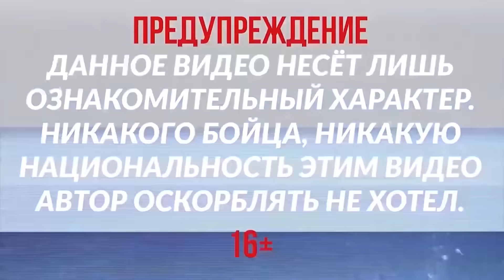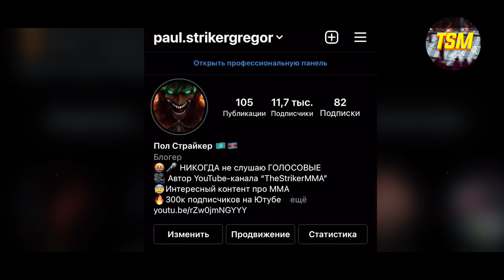БОЙ Петр Ян против Кори Сэндхагена на UFC 267 / ИТОГОВЫЙ РАЗБОР и ПРОГНОЗ НА БОЙ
Хотите заказать РЕКЛАМУ?Пишите в VK
ПОДДЕРЖКА КАНАЛА:
Информация о видео:
Пётр Евгеньевич Ян (род. 11 февраля 1993, Дудинка, Красноярский край) — российский боец смешанных боевых искусств. Является бывшим чемпионом UFC[2] и чемпионом ACB в легчайшем весе. Занимает первую строчку официального рейтинга UFC в легчайшем весе.[3]. Занимает тринадцатую строчку официального рейтинга UFC среди лучших бойцов независимо от весовой категории (англ. pound-for-pound).
Кори Джеймс Сэндхэген (англ. Cory James Sandhagen, род. 20 апреля 1992 года, Орора, штат Колорадо, США) — американский боец смешанных боевых искусств, выступающий под эгидой UFC в легчайшей весовой категории. По состоянию на 26 июля 2021 года занимает третью строчку официального рейтинга UFC в Легчайшем весе.
Петр Ян против Кори Сэндхагена / ИТОГОВЫЙ РАЗБОР и ПРОГНОЗ НА БОЙ [Последние мысли]